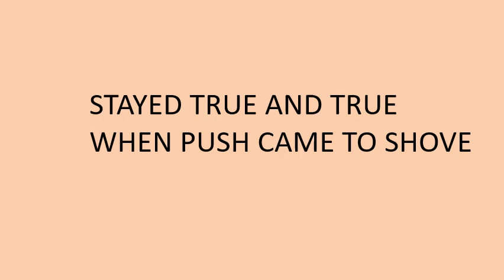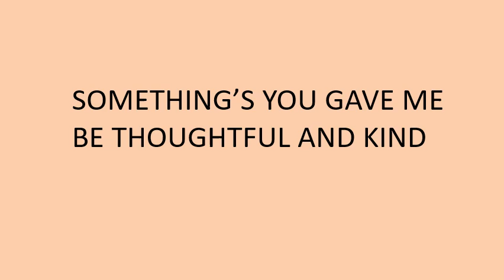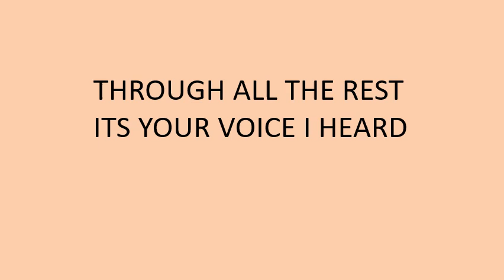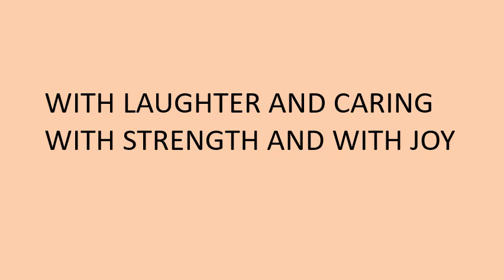SONG FOR MOM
I WAS UNABLE TO FIND A SONG TO DANCE WITH MY MOTHER AT MY WEDDING SO I WROTE, SANG AND RECORDED MY OWN. HOPE YOU ENJOY!!